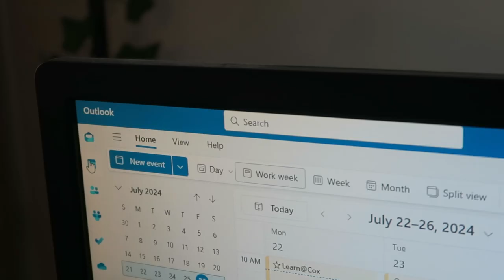closing on my house! | my homeowner era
i'm in my homeowner era!

young homeowner, first time homeowner, first time homebuyer